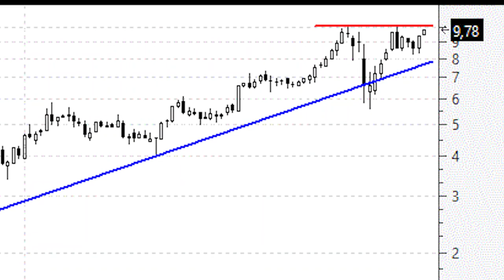Videoanálisis de Solaria calienta motores con la mirada puesto en los máximos anuales